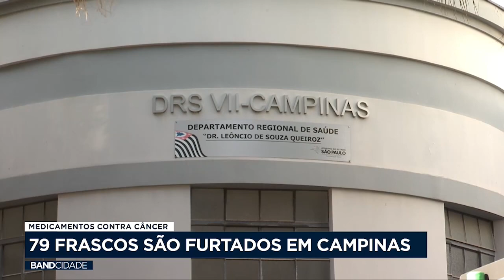79 frascos de medicamento contra o câncer são furtados em Campinas